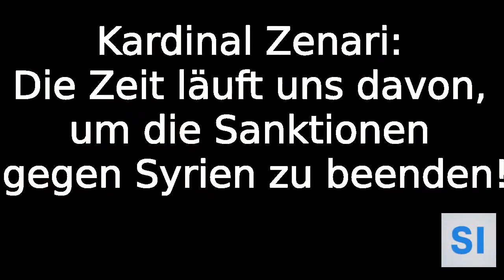Kardinal Zenari: Uns läuft die Zeit davon, um die Sanktionen gegen Syrien zu beenden!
Helga Zepp-LaRouche betont die Dringlichkeit, die sogenannten Caesar-Sanktionen gegen das syrische Volk aufzuheben und zitiert in diesem Zusammenhang den Appell des syrischen Kardinals Mario Zenari, die Sanktionen zu beenden. Sie erklärte, es gebe nichts „Humanitäres“ an der Tatsache, daß Kinder (aufgrund der Sanktionen) verhungern und Krankenhäuser und medizinische Versorgung auf Basis eines weiteren, von britischen und US-amerikanischen Regimewechsel-Netzwerken erfundenen, betrügerischen Narrativs geschlossen werden. Wir müssen darauf bestehen, daß jeder politische Entscheidungsträger, der sich nicht gegen diesen Betrug ausspricht, mitschuldig an jedem Tod in Syrien und im Jemen ist.

Katholischer Kardinal in Syrien erklärt der Welt: ‚Die Zeit läuft ab‘ für den Wiederaufbau Syriens
WFP-Direktor Beasley wirbt für Dokumentarfilm „Hunger Ward“ über Unterernährung im Jemen
Operation Felix
Das Wunder des Wiederaufbaus des Jemen und die Verbindung zur Neuen Seidenstraße

Hotline:
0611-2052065